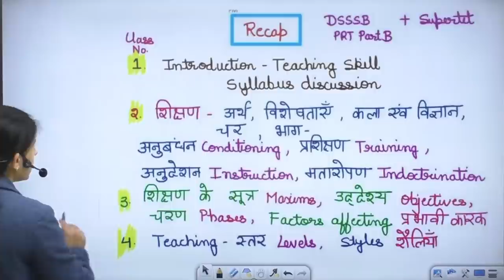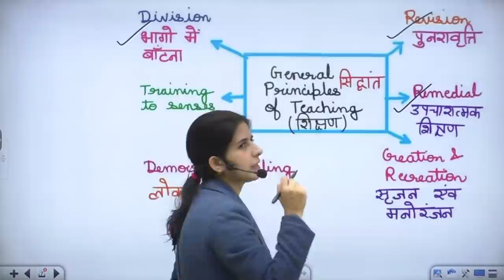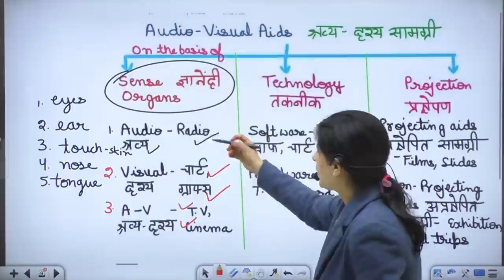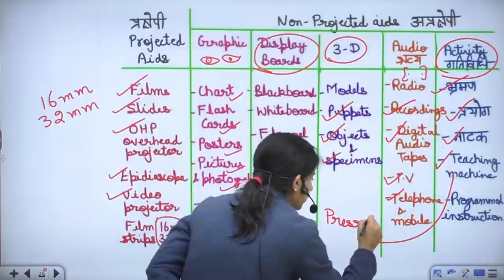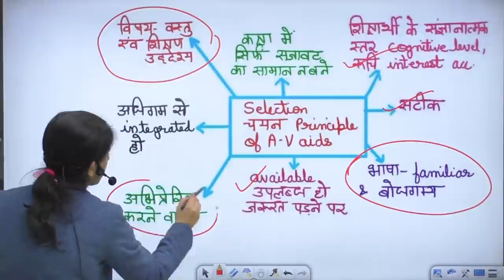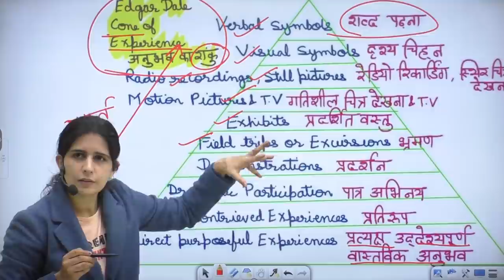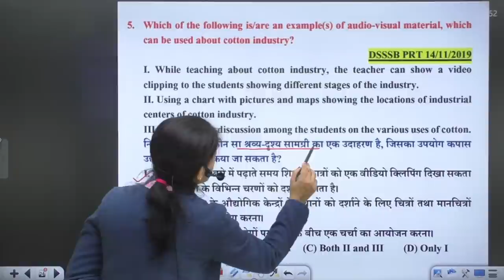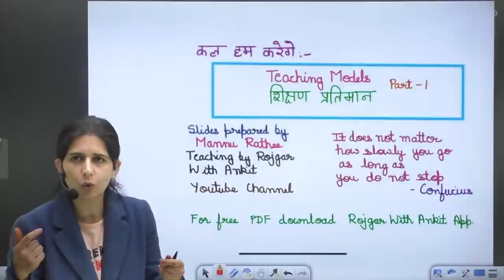Teaching Aids | Teaching Principles | Teaching Methodology SUPERTET/DSSSB #9 | Mannu Rathee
Teaching Aids | Teaching Principles | Teaching Methodology SUPERTET/DSSSB #10 | Mannu Rathee

Helpline number :-
➤आप हमें व्हाट्सएप भी कर सकते हैं।

00:00 INTRO
2:44 Recap
3:33 आज हम करेगे
4:49 General Principles of Teaching
8:39 General Principles of Teaching
14:02 चीनी कहावत
16:02 Audio Visual Aids
18:44 Technology
19:49 Projection
21:29 Projected Aids
22:24 Non Projected Aids
26:42 Audio Aids Pic
27:42 Visual Aids Pic
28:04 Audio-Visual Aids
28:33 Importance of Audio-Visual Aids
32:04 Audio-Visual के सिद्धांत
32:22 Selection (Principal of Audio-Visual Aids)
38:38 अनुभवों का शंकु
42:57 Question 1 Popular model of Integrated education
44:20 Question 2 Teacher wants to teach his students about astronomy
45:28 Question 3 Story based work
46:32 Question 4 Teachers learning method
47:56 Question 5 Audio-Visual Material
49:55 Question 6 can be used to accompany story
50:41 Question 7 Institutional Resources
52:05 Question 8 Not a Audio-Visual aid
53:25 Question 9 Not a Audio aid
54:45 Question 10, 11,12, 13   (Home work )
55:12 Question 14 contribution of Edger Dale
55:46 Question 15 top most points of a Experience
56:53 Question 16 Father of teaching machine
57:00 कल हम करेगे